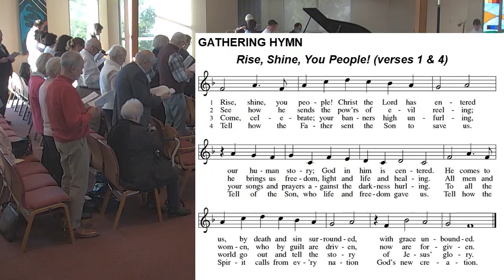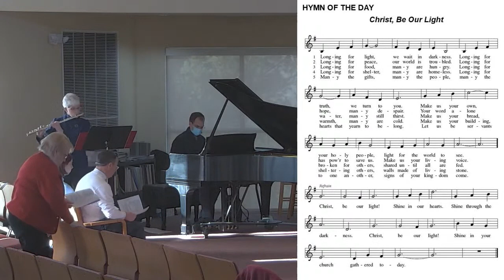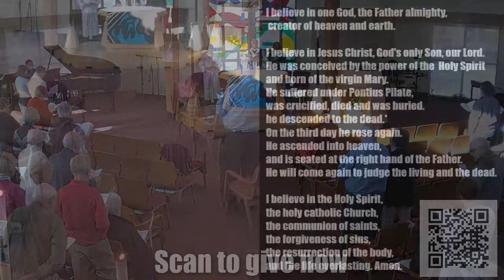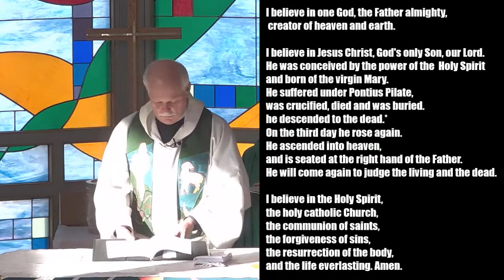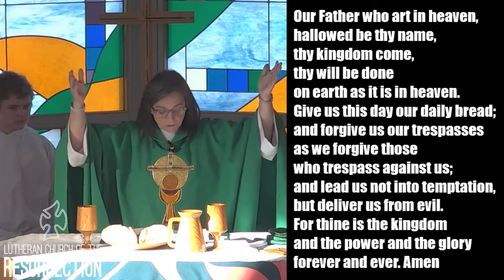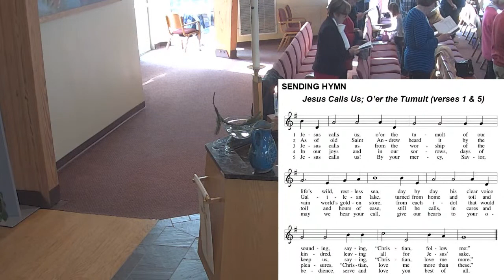Jan. 15, 2023 - Live Worship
Copyright info:
Piano improv music composed/arranged by Sarah Bereza

Permission to stream the music in this service
obtained from OneLicense A-702716